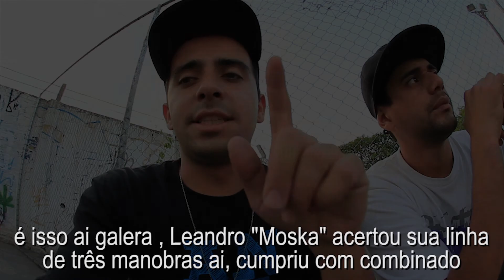16° Arena Asking com Leandro "Moska"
16° Video Arena Asking, com Leandro Franco "Moska"
- Ideia criada por Leandro Barsotti
- Imagens e Edição: Leandro Barsotti